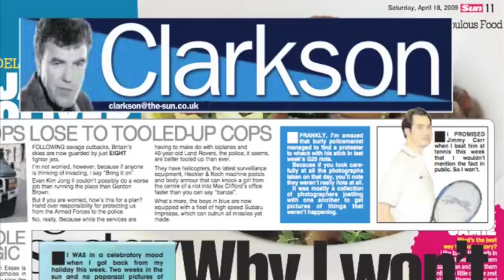Mark Kelly - Showreel 2009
Video journalism work produced during 2009.

Included are features commissioned by The Guardian and motion graphics sequences produced for News International.

Video was shot using a Sony VX1000 with a Century Optics 65X Wide Angle Converter.

Moving Picture TV - Brighton based multimedia, video journalism and interactive digital content creation.